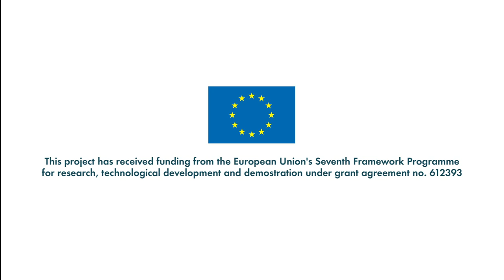What is responsibility in Research and Innovation?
What does "responsibility" mean in the context of research and innovation? Listen to the opinions of the RRI Tools partners.

With:
Jean-Pierre Alix, EuroScience, France
Valentina Amorese, Fondazione Cariplo, Italy
Steve Miller, University College London, United Kingdom
Sara Heesterbeck, King Baudouin Foundation, Belgium
Richard Owen, University of Exeter Business School, United Kingdom